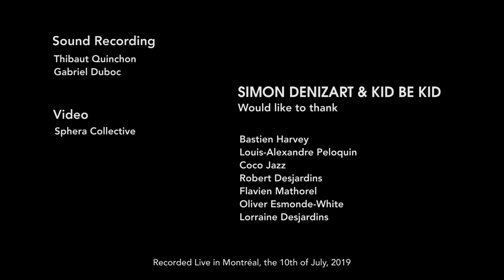Simon Denizart & KID BE KID - Nomad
This is what happens when Oliver Esmonde-White drops a Grand Piano in the Mile End for Simon Denizart & KID BE KID...
A special THANK YOU to :
Flavien Mathorel & Desjardins Robert to have moved the piano at 5 AM on the morning
Thibaut Quinchon & Gabriel Duboc for recording it
Sphera Collective for the video
Coco Nette, Louis-Alexandre Peloquin & Bastien Harvey for their precious help. ENJOY